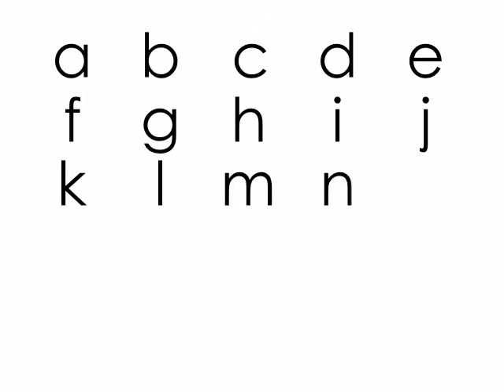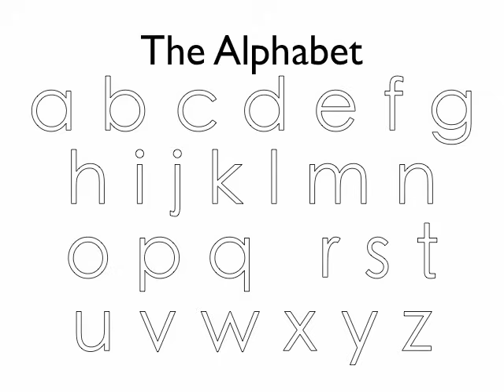Baby ABC Song (original) - Elf Kids Videos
Simple abc song with lower case letters only.
ELF Learning will be releasing updated alphabet videos. ELF Learning creates learning materials for kids all over the world.  Based in Japan, we publish books, CDs, DVDs and of course...learning videos!

Our song videos are a mix of original and classic children's songs.  We try hard to add the ELF touch - clear vocals, different genres and lots of cool instruments.